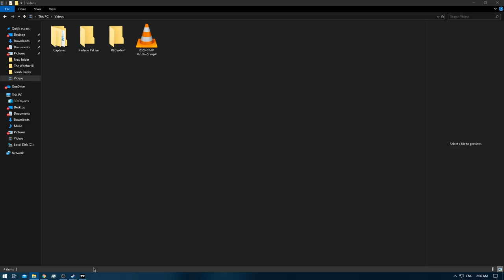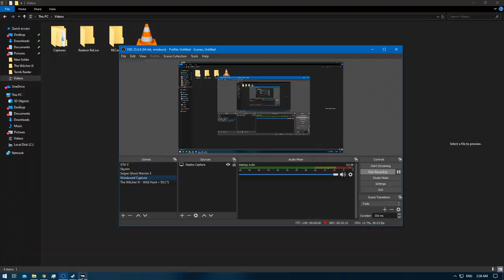[1/1] Tomb Raider - Episode 10 [NC]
Difficulty: Hard
Documents:
Treasure Maps:
Hidden Tombs Found:
GPS Caches found:
Deaths:
Area / Location: